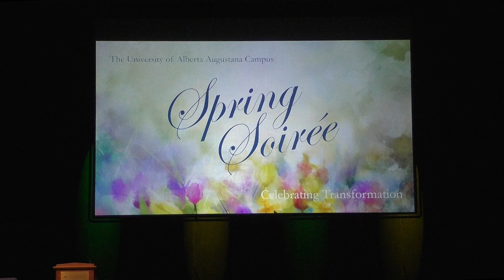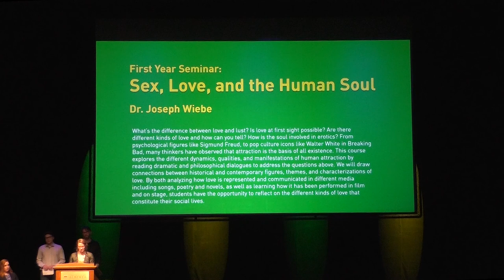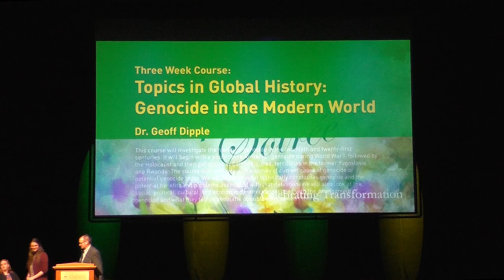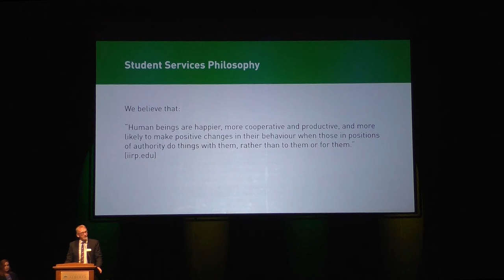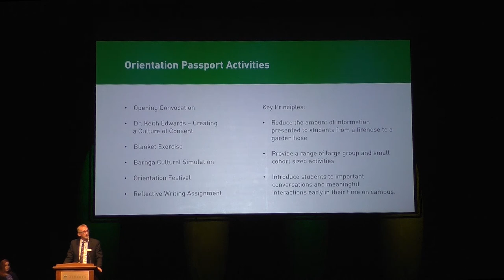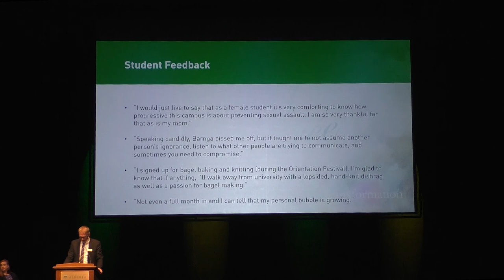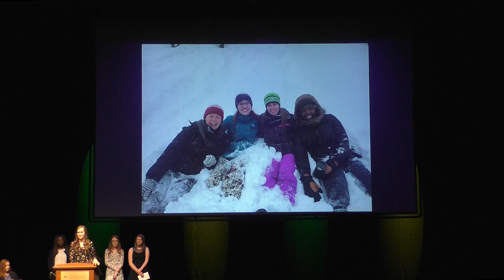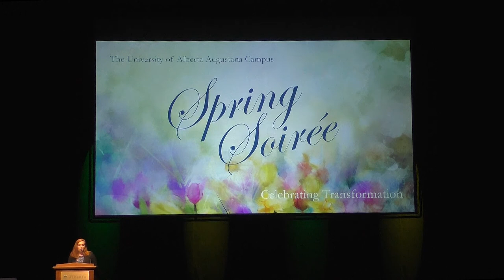Augustana's 2018 Spring Soirée: Celebrating Transformation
Watch as Dean Allen Berger and guests share stories about transforming Augustana into "a living laboratory for teaching and learning innovation" (For the Public Good, U of A Strategic Plan).